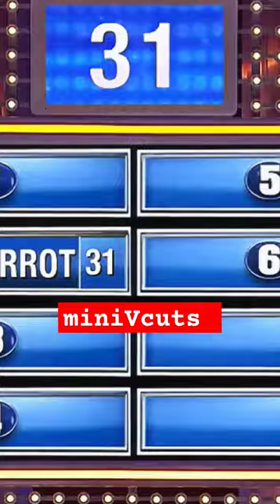Your guy thinks he's got an egg plant but it look like what vegetable ?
Steve Harvey, an American tv show host ask a question that

• I hope you enjoyed this video. For follow for more...